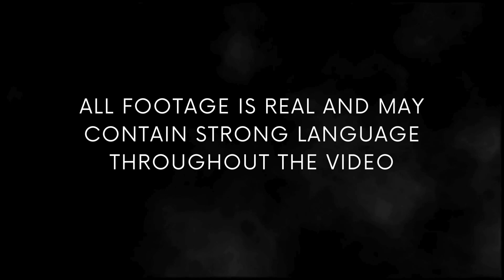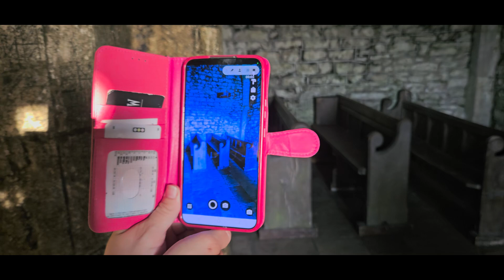Which spirit came through in the cliff top Chapel!!!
Very little is known about the chapel's origins. A local legend says that in AD 1140 a bride and groom were drowned when their boat capsized off the headland, and the bride's father erected the chapel, he built the chapel in their memory. He paid for a light to be kept burning in the chapel to help sailors avoid his daughter's fate. It is entirely possible that the legend is based on fact, and the chapel was taken over by the church.

The earliest written record comes from the Pipe Rolls of Henry III, where it is recorded that the chapel was served by a chaplain who was paid 50 shillings annually by the Crown. The sum of 50 shillings was the going rate for a royal chaplain at that time, which suggests that St Aldhelm's Chapel was a place of some significance.
The name TED came through on the spirit box, here is what we found out about TED through google.

So much history and this chapel is must see for everyone.

Much appreciated.
Cathy and Lisa